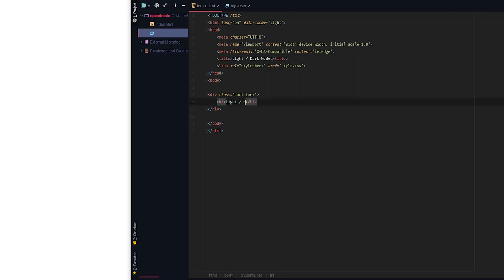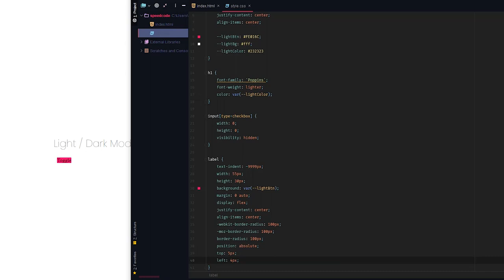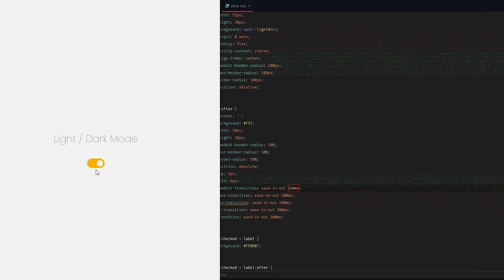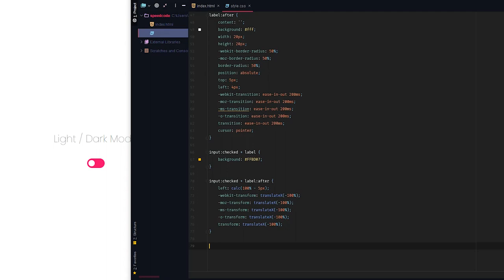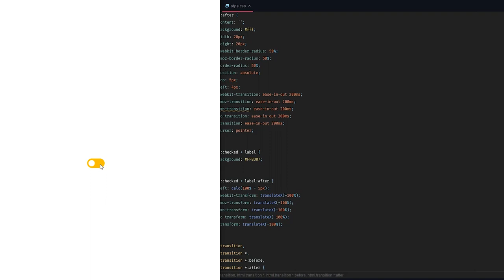Dark Mode Theme | SpeedCode | HTML, CSS, JavaScript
Feel free to use, open source lives here.